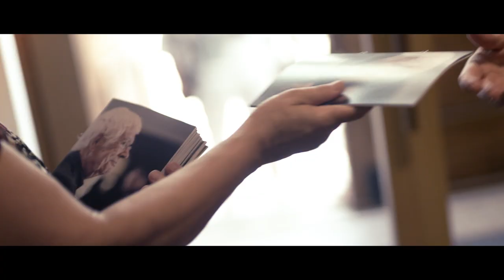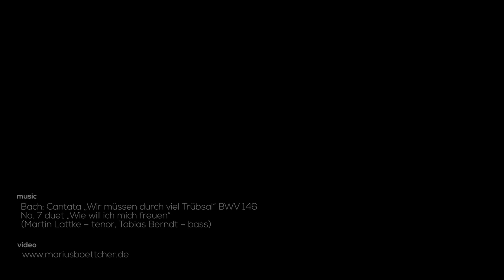Weimar Bach Cantata Academy 2018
Trailer of the annual Masterclass with Helmuth Rilling

2018 with Julia Sophie Wagner – soprano, Lidia Vinyes Curtis – mezzosoprano, Martin Lattke – tenor, Tobias Berndt – bass,
63 young musicians from 19 countries singing and playing in the ensemble of the Weimar Bach Cantata Academy (Kathy Saltzman Romey – chorus master, Lorenzo Ghirlanda – conductor orchestra)